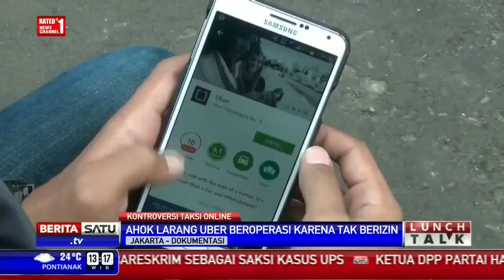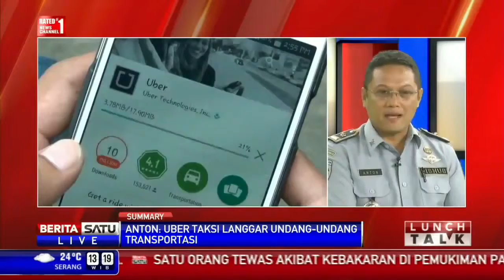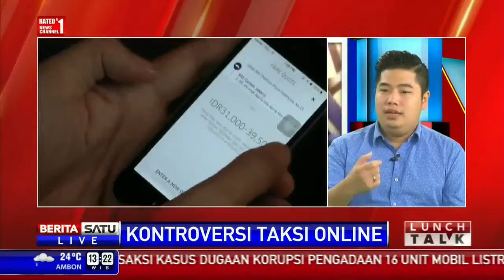Berita 3 Juli 2015 - VIDEO Ini Petikan Ejekan Menteri kepada Presiden Jokowi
Jakarta: Anggota Komisi III DPR Akbar Faizal membeberkan transkrip omongan menteri yang menghina Presiden Joko Widodo. Kata Akbar, pesan transkip itu beredar melalui grup di handphonenya.

"Saya terima ini melalui grup di handphone saya, ini pada waktu acara 3 Juni 2015," kata Akbar Faizal di komplek Parlemen, Senayan, Jakarta, Senin (29/6/2015).

Mantan anggota Tim Transisi bentukan Jokowi-JK ini pun membacakan petikan transkrip yang diterimanya kepada wartawan.

"Kalau memang saya harus dicopot, ya silakan. Yang penting Presiden bisa tunjukan apa kesalahan saya, dan jelaskan bahwa atas kesalahan itu saya pantas dicopot. Belum tentu juga Presiden ngerti apa tugas saya. Wong Presiden juga enggak ngerti apa-apa," kata Akbar membaca transkip tersebut.

Mengenai siapa menteri yang menghina presiden, Akbar tidak bersedia berkomentar. "Silakan tanya Pak Tjahjo," kata Akbar.

Akbar melanjutkan, seharusnya sebagai orang terdekat Presiden ataupun sebagai menteri tak layak ada ucapan merendahkan Presiden, apalagi hingga menghina. "Bukan menjadikan wajah Pak Presiden buruk kepada siapa yang memberikan kita mandat," kata politikus NasDem itu.

Sebelumnya, Menteri Dalam Negeri (Mendagri), Tjahjo Kumolo membenarkan ada menteri yang terekam berani menghina Presiden Joko Widodo.

"Ada, tapi siapanya Bapak Presiden tahu. Ukurannya itu saya yakin sudah diklarifikasi. Bapak Presiden menyampaikan sekarang konsentrasi kerja, menteri tidak terpengaruh isu reshuffle, biar fokus," kata Tjahjo seusai menghadiri acara buka bersama di rumah dinas Puan Maharani, Jalan Denpasar, Kuningan, Jakarta Selatan, Minggu 28 Juni.

Tjahjo tidak ingin membeberkan siapa menteri ini. Namun politikus PDIP Masinton Pasaribu membeberkan bahwa orang yang dimaksud adalah salah satu menteri perempuan di bawah koordinasi Menko Perekonomian.